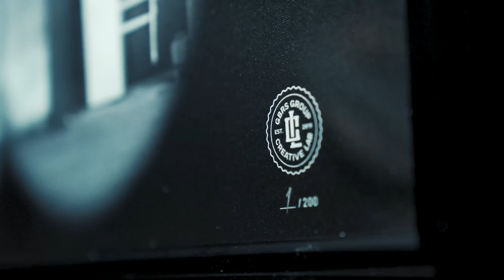gbrs group | behind the scenes | q1 collection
In the third release of a new behind-the-scenes series, DJ and Jay talk through our upcoming Q1 drop and full collection. We have a few new, unique products this time around and look forward to the release at 1300 EDT on Saturday February 17th. Let us know what you would like to see in the future in this series!